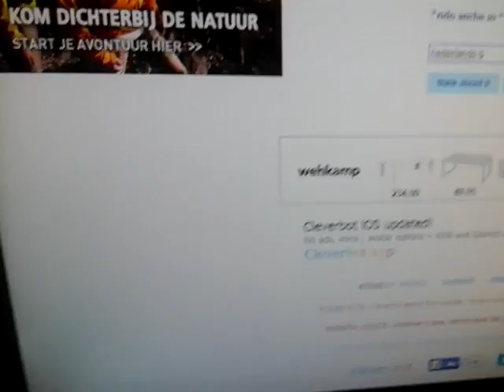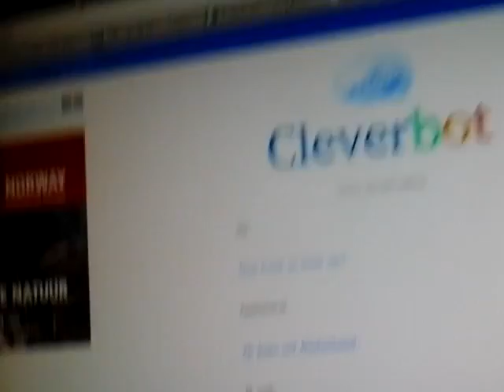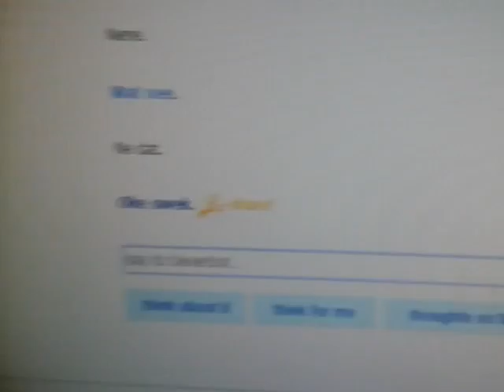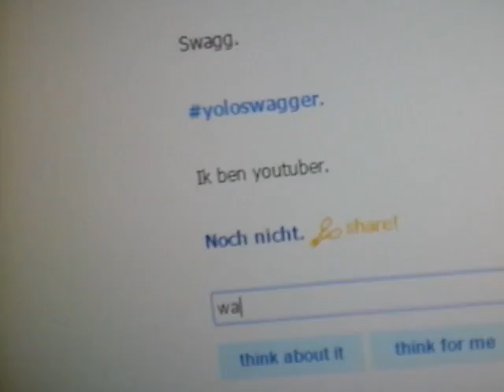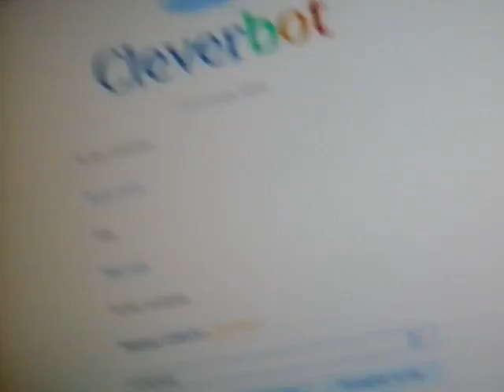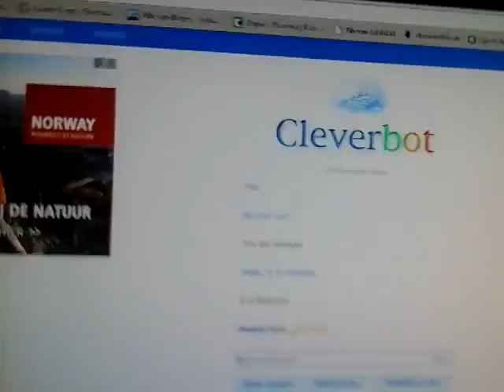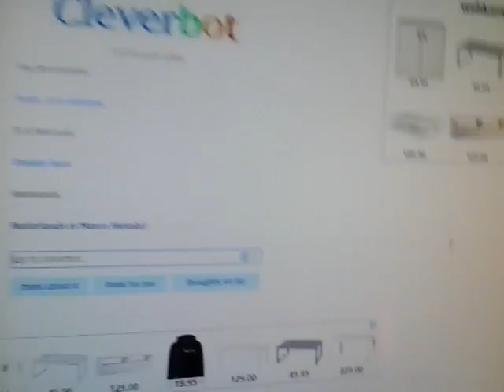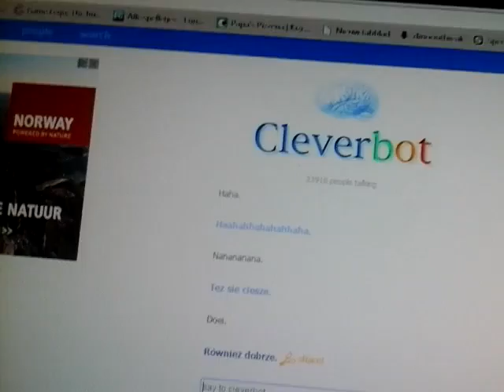Nederland! cleverbot#2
Ferdi yurt